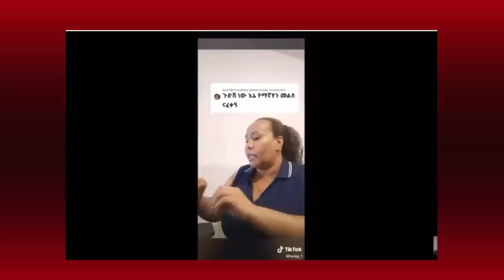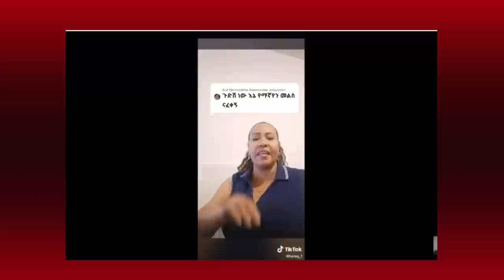ዮኒ ማኛ ከ ጂጂ ኪያ, ሀና አስጨናቂ በድጋሚ ተፋጠጡ| Yoni Magna| Gege kiya| Hana Aschenaki | Collection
jawar mohammed yoni magna kana tv gege kiya ethiopian news zemedkun